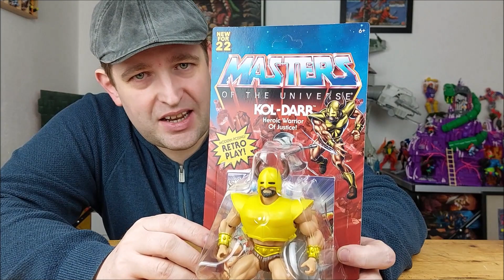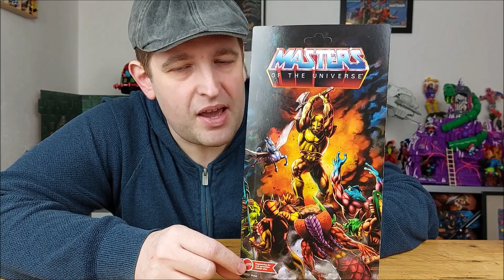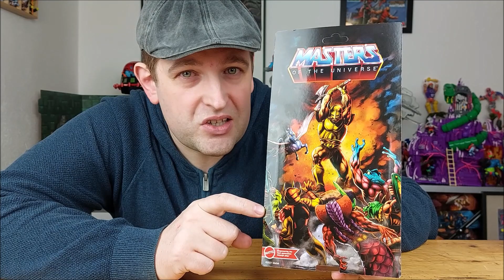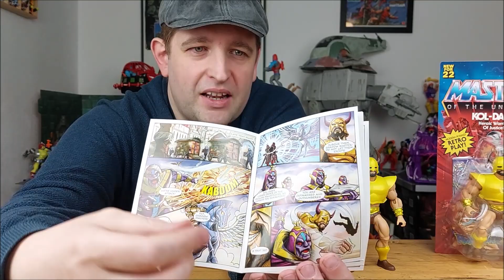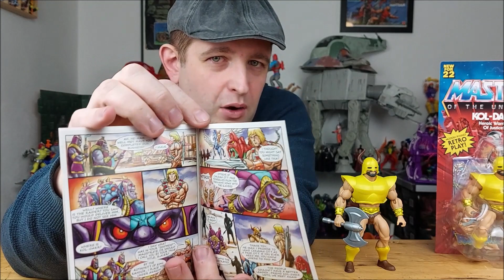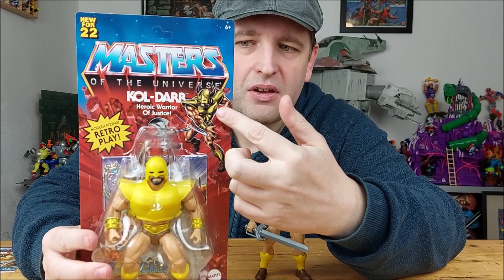Unboxing Kol-Darr (MotU Origins) | PlanetEternia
Der heroische Krieger der Gerechtigkeit scheint die ideale Figur für Mattel Creations zu sein. Aber ist Kol-Darr auch ideal für Seb? Klickt rein ins Video!

Kennst du schon unsere Formate?